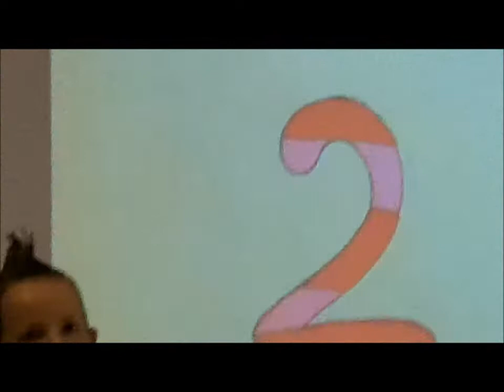Mrs. Zabasky's Class Song 2011-2014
Students have been in Mrs. Zabasky's homeroom for 2nd, 3rd and 4th grades